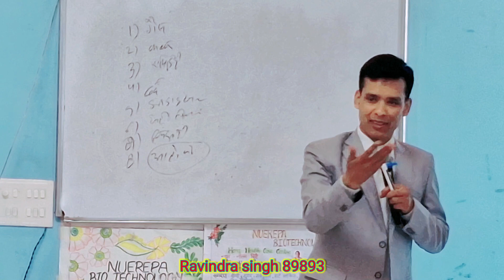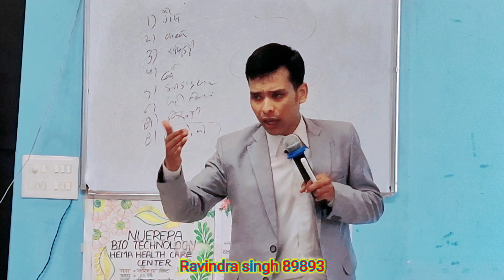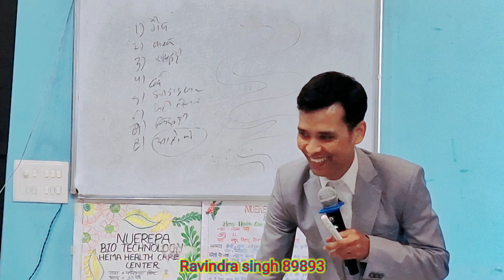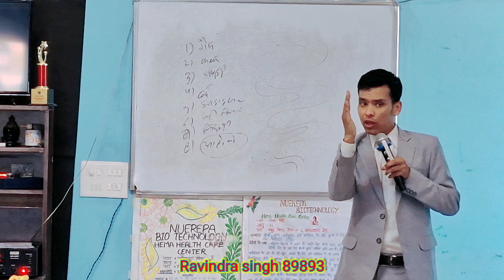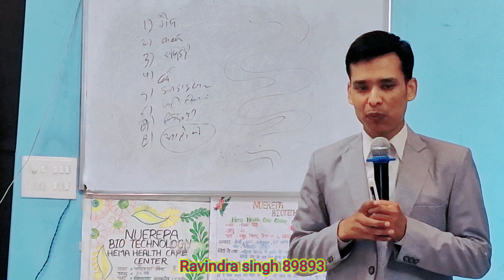मोटापा कम कैसे करे? weight loss कैसे करे?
मोटापा क्या है?
weight loss karne ka tarika?
मोटापा kyu khatarnak hai?
मोटापा कम करे करे?